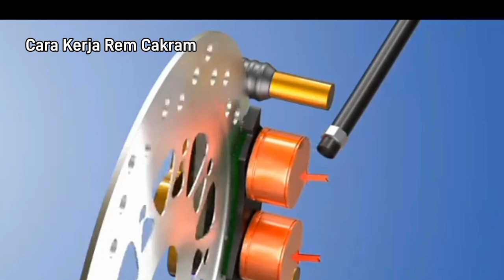Cara Memperbaiki Rem Cakram Ngempos | Tips Membuat Rem Jadi Pakem #219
Cara Memperbaiki Rem Cakram Ngempos dan Tips Membuat Rem Tromol Jadi Pakem.
Ini adalah hal sederhana yang mungkin saja bisa dilakukan sendiri dengan peralatan seadanya, memperbaiki sendiri kondisi rem motor yang Nge-lost atau blong atau tidak Pakem dan jangan terburu-buru membawanya ke bengkel terdekat.